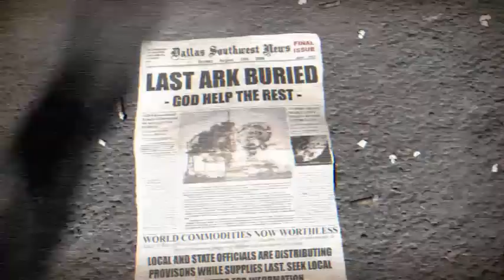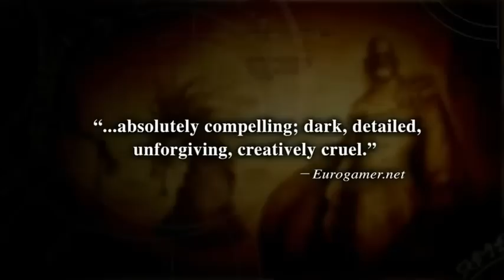Cati 0.3 km de autostrada se construiesc in 2011?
Sinceri sa fim, habar n-avem, dar stim cand cand apare demo-ul pentru Fight Night Champion, ce RPG de calitate primeste si o continuare si cine e bossul final din Marvel vs. Capcom 3. Urmareste NewsX si afla toate noutatile din gaming!